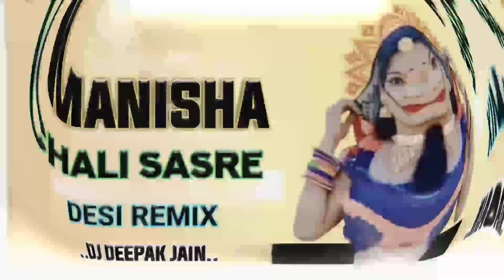Manisha Chali Sasre || Dance Remix || Dj Deepak Jain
Track % Manisha Chali Sasre // Dance Remix // Dj Deepak Jain

Remix By % Deepak Jain
Poster Video By : Deepak Jain

Singar - Manish Raj Yogi